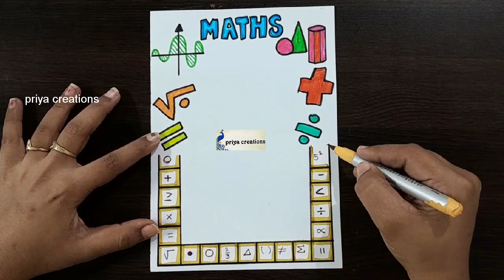maths border design for project|border designs for maths project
maths | maths border design for project | maths project design | border designs for maths project

maths project cover page design
maths front page designs
maths front page design
front page design for school project maths
maths front page for school project
border design for math project file front page
front page design of maths project
maths border design on paper
maths cover page designs
maths design
maths project working model
maths model